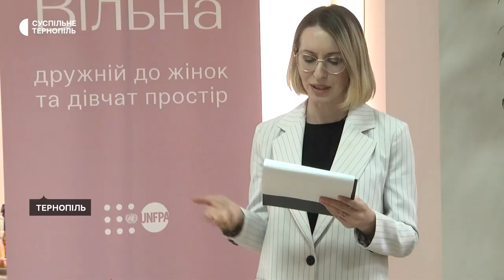Простір для фізичного і психологічного розвитку жінок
Тернопіль# майстер-клас#розвиток Простір для фізичного і психологічного розвитку жінок "Вільна" відкрили в Тернополі. Заклад діє на вулиці Просвіти, 10. Для відвідувачок організовуватимуть безкоштовні консультації з психологами, освітні курси, лекції, майстер-класи, спортивні заняття.